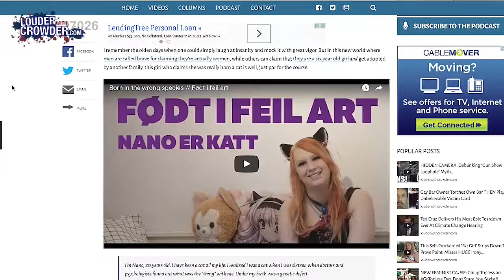Trans-Species Girl Claims Born a Cat | Crowder is Louder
Behold the latest SJW movement: Trans-Species. Yes, really! A moment for rebuttal...